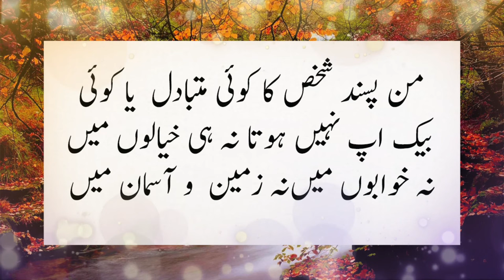Jab Koi Hume Yaad Kerta Hai tou | Jab Koi Hume Yaad Karta Hai To Hume Kaise Signs Milte | Ali Haq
Ya Ali as Madad Asalam,o, Alaikum